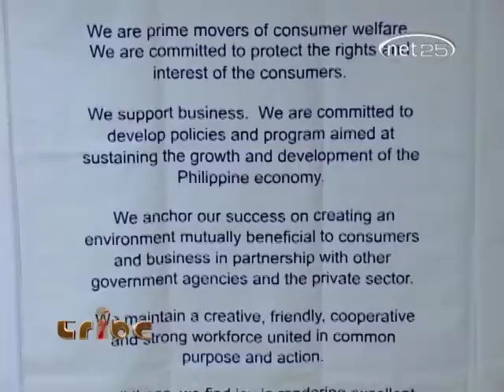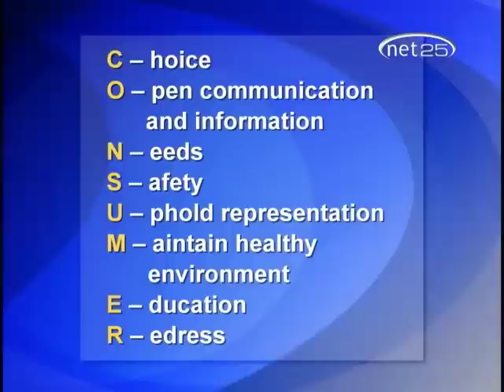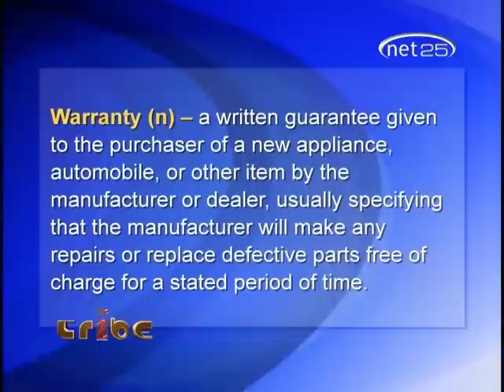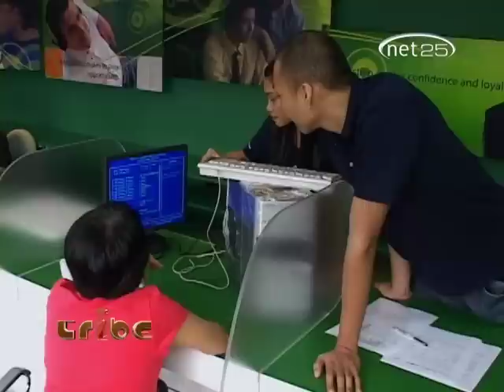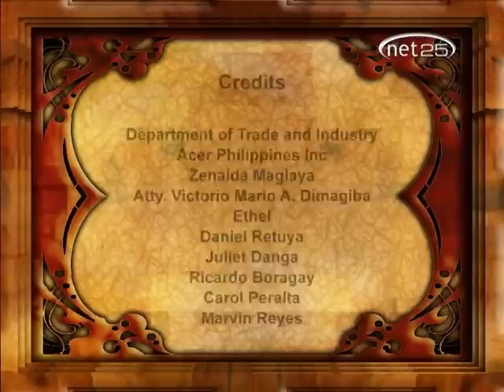Acer Philippines speaks of your consumer rights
Acer has always believed in "serve with honor." We provide clients with professional service and satisfy customer demands through innovation and steadfast intent. In the end, we hope that customers are proud of their Acer products. Acer satisfies customer demands through innovative thinking, always seeking ways to put our creativity to optimal use and provide customers with cutting edge technology. Our customers rely on the knowledge that we conduct strict inspections on the quality of our products. Customers can rest assured knowing that they have a safe product and that Acer will continue to provide comprehensive customer service.

Consumer Protection pertains to the means necessary to safeguard the interests of consumers and empower them to be aware of their rights and make prudent and informed decisions on products and services to be acquired or availed of.
To safeguard the interests of microfinance clients and prevent undesirable practices of service providers, the following measures need to be pursued:

    * transparency of transactions;
    * implementation of regulations on financial practices;
    * promotion of consumer literacy; and
    * implementation of mechanisms for filing and handling consumer complaints and grievances.